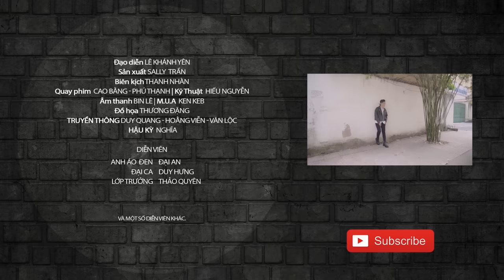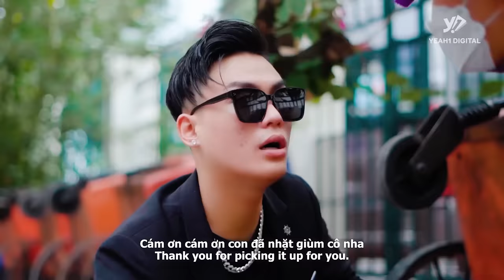Em Gái Bị Đánh Hội Đồng, Anh Áo Đen "NHỬ MỒI" Bằng CẶP BÁNH BAO??? - Anh Áo Đen 178